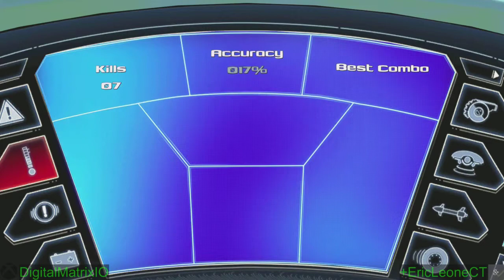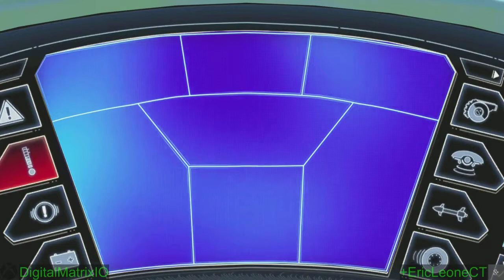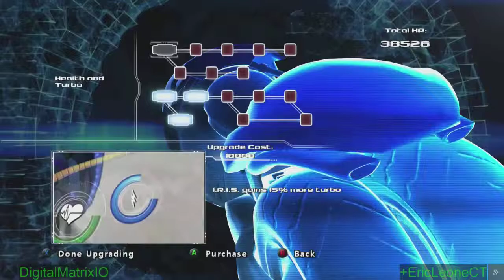Let's Play 'Loco Cycle' Part 03 - Stage 'EL Highway 1-2'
Gameplay begins immediatly
Upgrades at 10:00